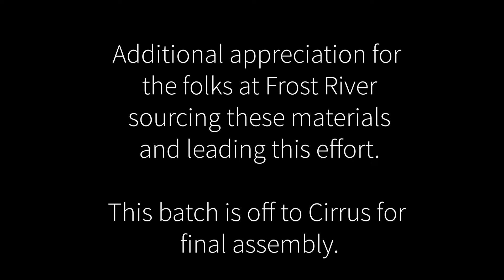Cutting PPE at SCS Interiors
Want to know how we spend our Saturdays during a pandemic? Cutting plastic to make face shields for PPE (properly socially distanced, of course).

Shout out to: Frost River for leading this entire initiative.
Cirrus Aircraft for being great partners for the last 20+ years and working on the final assembly.
Aerostitch for lending parts to Frost River so they could keep cutting too.